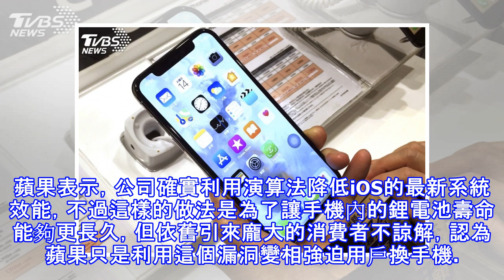蘋果偷降速道歉了 iphone換電池大降價挽民心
蘋果（Apple）在日前坦承，公司為要保持手機電池的效能，的確會遏制舊iPhone效能，消息曝光後引來大批消費者不滿，更有人提起集體訴訟，對此蘋果也在今日凌晨發出聲明道歉，並提出補救辦法，盼能挽回用戶的心。綜合外媒報導，美國洛杉磯兩名用戶提起集體訴訟，指控蘋果公司未經同意，擅自加入讓iPhone減緩效能的新功能，刻意干擾損害手機，讓消費者覺得自己手機速度變慢，必須更換新iPhone，但蘋果表示，公司確實利用演算法降低iOS的最新系統效能，不過這樣的做法是為了讓手機內的鋰電池壽命能夠更長久，但依舊引來龐大的消費者不諒解，認為蘋果只是利用這個漏洞變相強迫用戶換手機。對此，蘋果也在台灣時間今（29）...